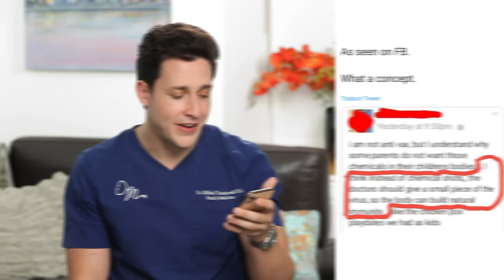Doctor Reacts to Reckless Medical Memes #11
Medical memes or Doctor Memes are a great way to get a laugh whether or not you are part of the medical community. I think that they are incredibly relatable as you can catch the humor even as a patient. I will say that some of the memes can be mean and if taken out of context can even seem rude BUT we need to understand that this is medical satire. Being able to laugh at ourselves and our troubles is a healthy habit to practice.

I really enjoy reacting to these memes and I know that there are millions more out there that are as funny. Please if you enjoy this series let me know by liking, commenting, and sharing this video with your friends/family. If I see that you enjoyed it I will put out another post on my IG to send me the best doctor memes and nursing memes so that we can all share a laugh.

As they say, laughter is the best medicine, so let's laugh away together!

If you have an idea of something you want me to cover in-depth, please let me know because I take your requests seriously. We will be back with more Medical Drama Review/Responding to comments Series in a couple of weeks so please submit more names of shows/questions you'd like for me to watch/answer. Love you all!

340 W 42nd St # 2695